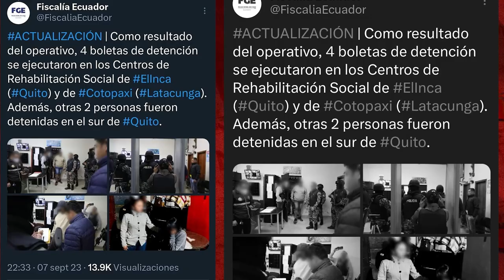A un mes del crimen de Fernando Villavicencio, ¿Cómo avanza la investigación?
Mercy Castro hace un repaso a los hechos más relevantes en este primer mes del asesinato de FernandoVillavicencio.